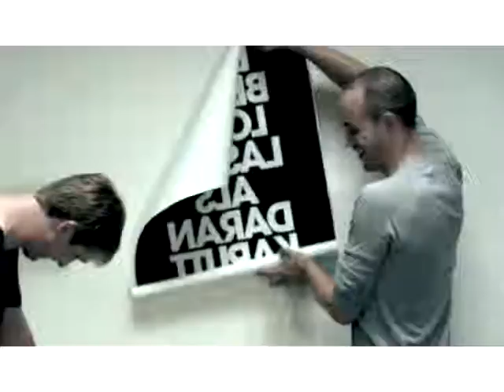Juli Elektrisches Gefühl Musik Video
Schönes Lied !
Wenn ihr Liederwünsche habt schreibt mir .